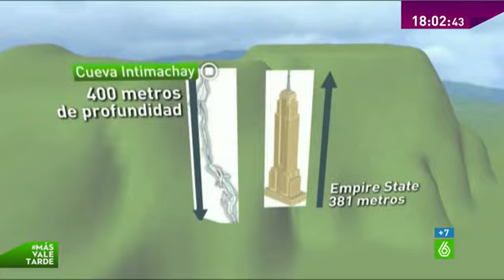El Gobierno no costeará el rescate al espeleólogo español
El tiempo juega en la contra de Cecilio López, que lleva cinco días atrapado a 400 metros de profundidad en una cueva de la selva de Perú. Seis expertos en espeleología han viajado a la zona para rescatarle, el viaje se lo han tenido que pagar de su bolsillo y con donaciones particulares.